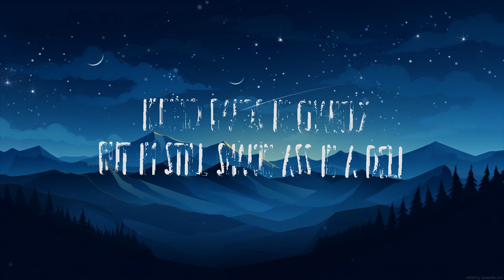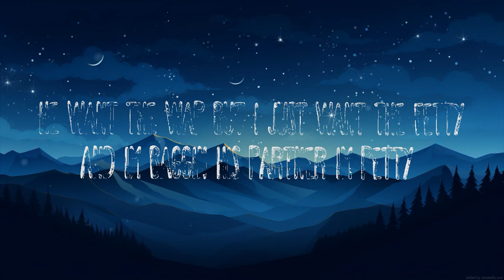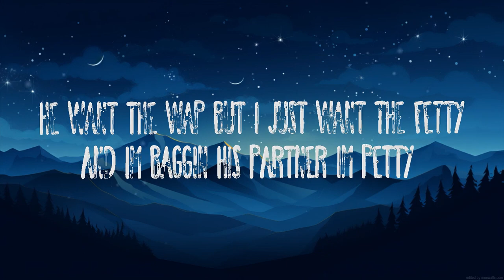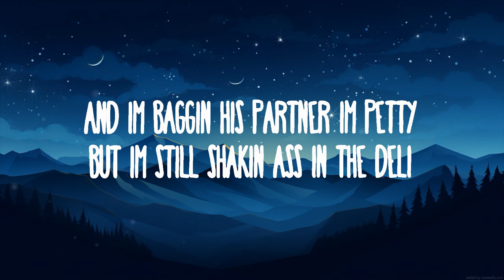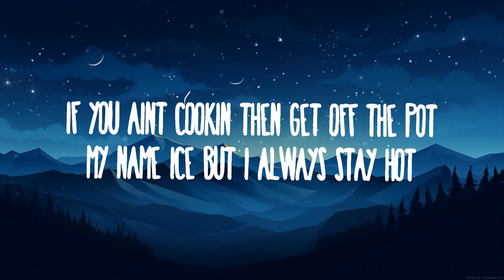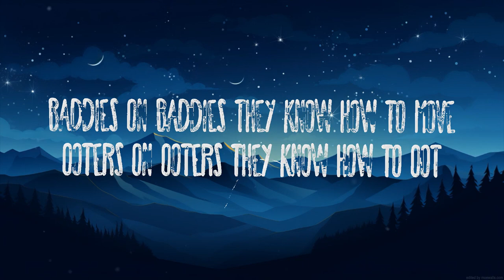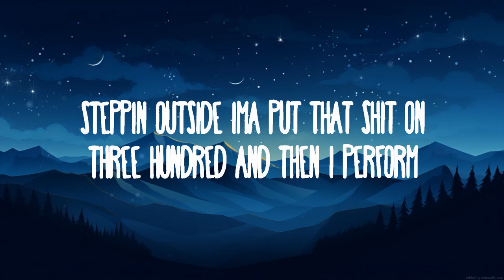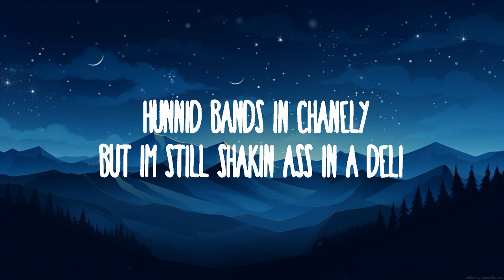Ice Spice - Deli | Best Songs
Ice Spice - Deli
» Descargar:

(Lyrics):
[Intro]
Grrah, grrah, grrah, grrah, grrah

[Chorus]
Hunnit bands in Chanely (Hunnit bands in Chanely)
But I'm still shakin' ass in the deli (But I'm still shakin' ass, grrah, grrah)
And I'm baggin' his partner, I'm pеtty (Grrah, grrah)

[Verse 1]
Call me that bee while he еatin' my honey (Eatin' my honey, damn)
You know niggas like bitches with money (Bitches with money)

[Chorus]
But I'm still shakin' ass in a deli (Grrah, grrah)
With my bitch gettin' detty (With my bitch gettin' detty)

[Verse 2]
I yêu white bitches like shoutout to Lucy

[Chorus]
She s